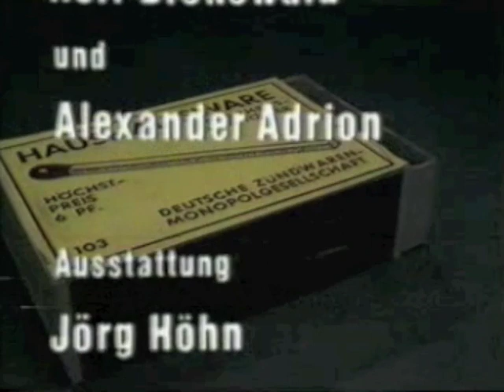Alexander Adrion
um 1970, nicht wie im Nachspann ca. 1986!
Erinnerung an Alexander Adrion. Ausführlicher Nachruf in der Zeitschrift Magische Welt, Heft 2/2013
Die Sendung "Sowieso - Allerlei um ein Ding" wurde in den Jahren 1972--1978 ausgestrahlt. Es war ein Halbstündiges Magazin für Kinder mit Rolf Dienewald.
Jede Sendung behandelt in mehreren Filmbeiträgen ein Schwerpunktthema, z. B. Streichhölzer, Finger, Kochen, Hut oder Plastik, bietet außerdem Tipps und unterhält mit Comedy und Musik. Der Zauberer Alexander Adrion ist regelmäßig mit dabei.
Lief erst staffelweise und dann wöchentlich montags nachmittags. Insgesamt wurden 34 Folgen gesendet.